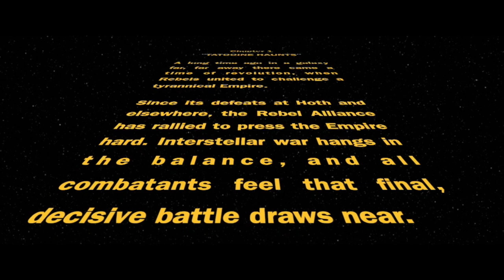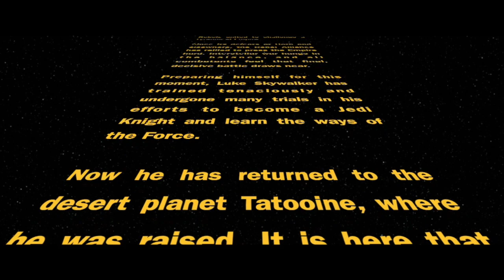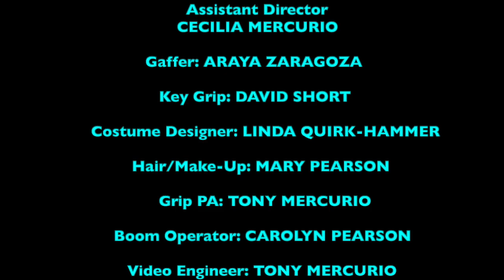RETURNING TO JEDI (Chapter 1)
CHAPTER 1: "TATOOINE HAUNTS"
A long time ago in a galaxy far, far away there came a time of revolution, when Rebels united to challenge a tyrannical Empire. Since its defeats at Hoth and elsewhere, the Rebel Alliance has rallied to press the Empire hard. Interstellar war hangs in the balance, and all combatants feel that final, decisive battle draws near. Preparing himself for this moment, Luke Skywalker has trained tenaciously and undergone many trials in his efforts to become a Jedi Knight and learn the ways of the Force. Now he has returned to the desert planet Tatooine, where he was raised. It is here that Luke means to stake his life on an attempt to rescue his friend Han Solo from the clutches of the vile, sluglike gangster Jabba the Hutt. But before he is ready to face that challenge, or the greater perils that may lie beyond, he must finish one last task. So it is that the morning light of the planet's twin suns finds him in a hermit's dwelling, hard by the Western Dune Sea.